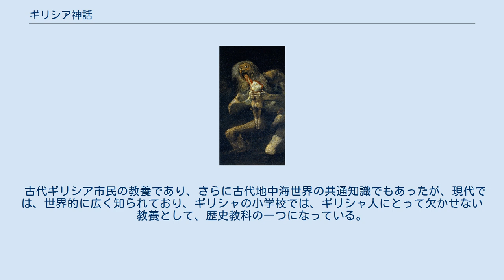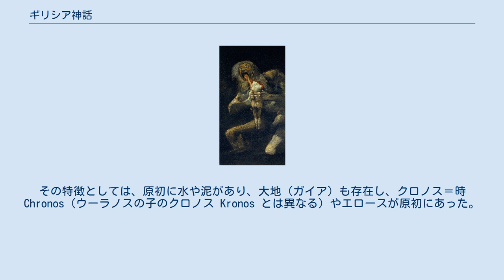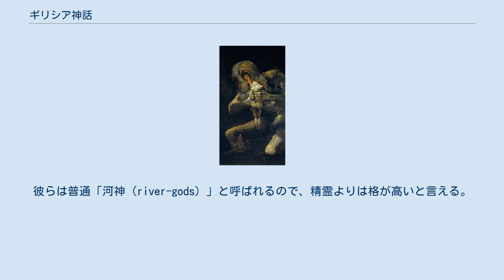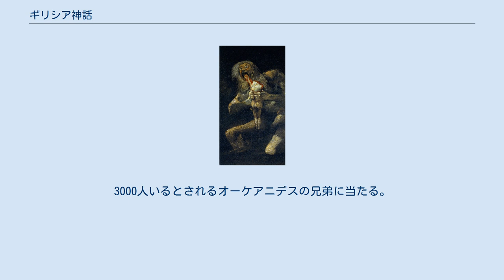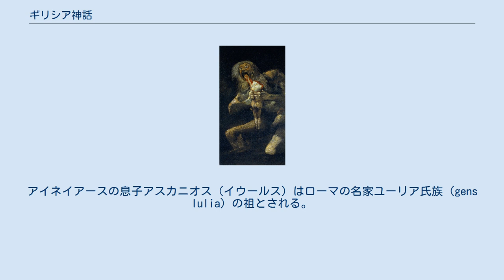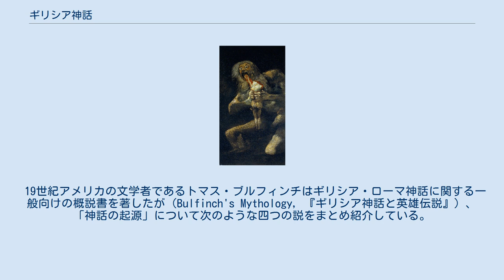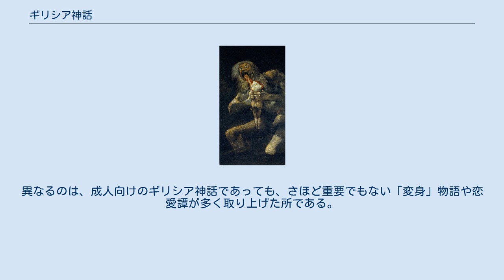ギリシア神話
ギリシア神話（ギリシアしんわ、ギリシア語: ΜΥΘΟΛΟΓΊΑ ΕΛΛΗΝΙΚΉ）は、古代ギリシアより語り伝えられる伝承文化で、多くの神々が登場し、人間のように愛憎劇を繰り広げる物語である。
ギリシャ神話とも言う。
 古代ギリシア市民の教養であり、さらに古代地中海世界の共通知識でもあったが、現代では、世界的に広く知られており、ギリシャの小学校では、ギリシャ人にとって欠かせない教養として、歴史教科の一つになっている。
 ギリシア神話は、ローマ神話の体系化と発展を促進した。
プラトーン、古代ギリシアの哲学や思想、ヘレニズム時代の宗教や世界観、キリスト教神学の成立など、多方面に影響を与え、西欧の精神的な脊柱の一つとなった。
中世においても神話は伝承され続け、その後のルネサンス期、近世、近代の思想や芸術にとって、ギリシア神話は霊感の源泉であった。
 アテーナイ・アクロポリスの丘とパルテノン神殿 今日、ギリシア神話として知られる神々と英雄たちの物語の始まりは、およそ紀元前15世紀頃に遡ると考えられている。
物語は、その草創期においては、口承形式でうたわれ伝えられてきた。
紀元前9世紀または8世紀頃に属すると考えられるホメーロスの二大叙事詩『イーリアス』と『オデュッセイア』は、この口承形式の神話の頂点に位置する傑作とされる。
当時のヘレーネス（古代ギリシア人による彼ら自身の呼称）の世界には、神話としての基本的骨格を備えた物語の原型が存在していた。
 しかし当時の人々のなかで、特に、どのような神が天に、そして大地や森に存在するかを語り広めたのは吟遊詩人たちであり、詩人は姿の見えない神々に関する真実の知識を人間に解き明かす存在であった。
神の霊が詩人の心に宿り、不死なる神々の世界の真実を伝えてくれるのであった。
そのため、ホメーロス等の作品においては、ムーサ女神への祈りの言葉が、朗誦の最初に置かれた。
 オリュンポス十二神 口承でのみ伝わっていた神話を、文字の形で記録に留め、神々や英雄たちの関係や秩序を、体系的にまとめたのは、ホメーロスより少し時代をくだる紀元前8世紀の詩人ヘーシオドスである。
彼が歌った『神統記』においても、その冒頭には、ヘリコーン山に宮敷き居ます詩神（ムーサ）への祈りが入っており、ヘーシオドスは現存する文献のなかでは初めて系統的に神々の系譜と、英雄たちの物語を伝えた。
このようにして、彼らの時代、すなわち紀元前9世紀から8世紀頃に、「体系的なギリシア神話」がギリシア世界において成立したと考えられる。
 それらの神話体系は地域ごとに食い違いや差異があり、伝承の系譜ごとに様々なものが未だ渾然として混ざり合っていた状態であるが、オリュンポスを支配する神々が誰であるのか、代表的な神々の相互関係はどのようなものであるのか、また世界や人間の始源に関し、どのような物語が語られていたのか、などといったことは、ギリシア世界においてほぼ共通した了解のある、ひとつのシステムとなって確立したのである。
 しかし、個々の神や英雄が具体的にどのようなことを為し、古代ギリシアの国々にどのような事件が起こり、それはどういう神々や人々・英雄と関連して、どのように展開し、どのような結果となったのか。
これらの詳細や細部の説明・描写などは、後世の詩人や物語作者などの想像力が、ギリシア神話の壮麗な物語の殿堂を飾ると共に、複雑で精妙な形姿を構成したのだと言える。
 次いで、ギリシア悲劇の詩人たちが、ギリシア神話に奥行きを与えると共に、人間的な深みをもたらし、神話をより体系的に、かつ強固な輪郭を持つ世界として築き上げて行った。
ヘレニズム期においては、アレクサンドリア図書館の司書で詩人でもあったカルリマコスが膨大な記録を編集して神話を肉付けし、また同じく同図書館の司書であったロドスのアポローニオスなどが新しい構想で神話物語を描いた。
ローマ帝政期に入ってからも、ギリシア神話に対する創造的創作は継続していき、紀元後1世紀の詩人オウィディウス・ナーソの『変身物語』が新しい物語を生み出し、あるいは再構成し、パウサニアースの歴史的地理的記録やアプレイウスの作品などがギリシア神話に更に詳細を加えていった。
 紀元前8世紀のヘーシオドスの『神統記』は、ギリシア神話を体系的に記述する試みのさきがけである。
ホメーロスの叙事詩などにおいて、聴衆にとっては既知のものとして、詳細が説明されることなく言及されていた神々や、古代の逸話などを、ヘーシオドスは系統的に記述...